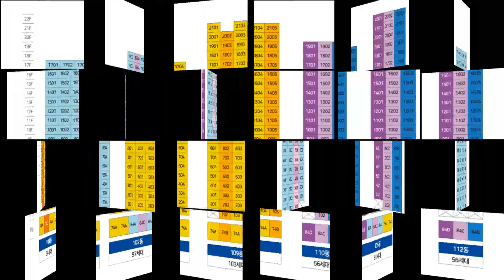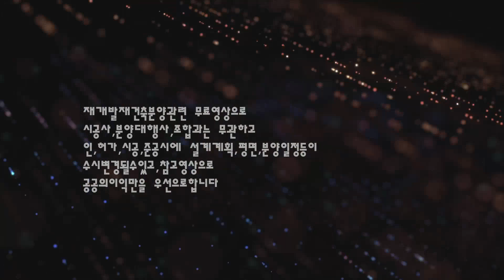영종하늘도시한신더휴2차!!870세대!!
영종하늘도시한신더휴2차
74,A타입,   74,B타입,   74,C타입,
84,A타입,   84,B타입,   84,C타입,    84,D타입,